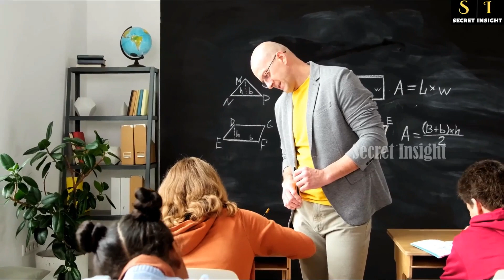ഈ 4 ആളുകളുമായി ഒരിക്കലും വഴക്കിടരുത് ചാണക്യനീതി | Never Fight With These 4 People_chanakyaneeti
ഈ 4 ആളുകളുമായി ഒരിക്കലും വഴക്കിടരുത്_ചാണക്യനീതിNever Fight With These 4 People_chanakyaneeti @SecretInsight

Chanakyaniti (written 4th–3rd century BCE) is a collection of aphorisms written by Chanakya.Its first European translation was done in Greek language in the 19th century.By watching this video you will be able to know "3 Things Can Happen If There Is Age Difference Between Couples".